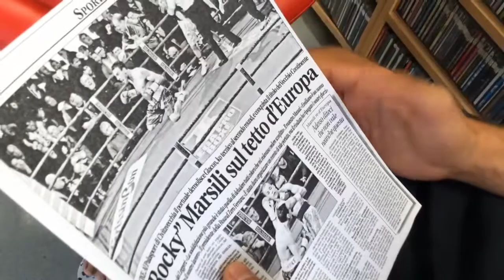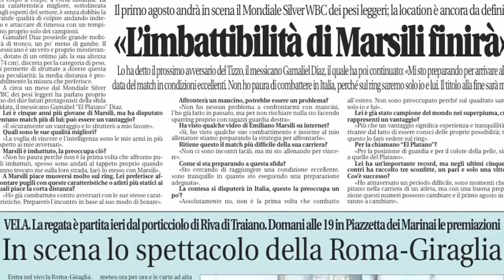Intervista ad Emiliano Marsili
Intervista pre-match di Emiliano Marsili vs Gamaliel Diaz per la conquista del titolo WBC Silver dei pesi leggeri
stadio “Cetorelli” di Fiumicino, 1 agosto 2015
intervista di Alessio Alessi
video realizzato per il giornale telematico civonline.it